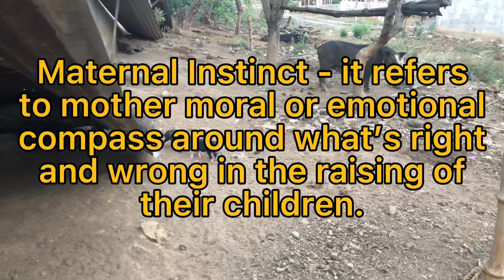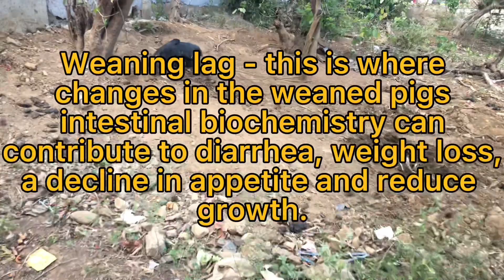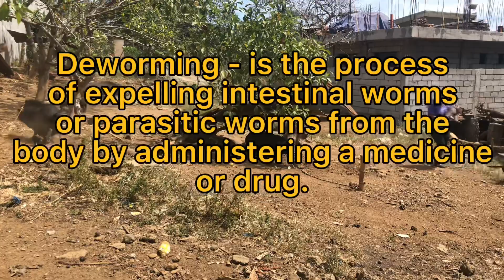Dagdag kaalaman sa pagaalaga ng NATIVE PIG.